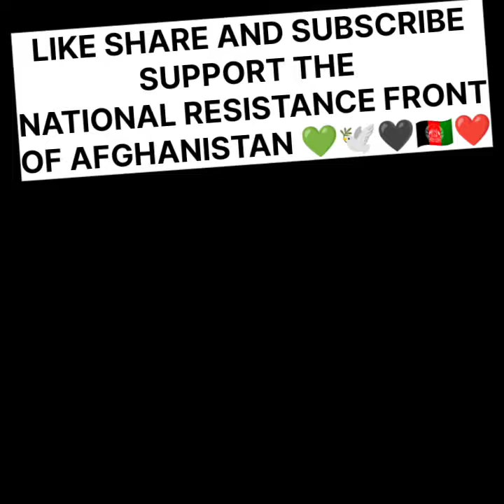|| 3 Taliban Terrorists Sent To Hell In Parwan By The Brave NRF Forces || Long Live Afghanistan 🇦🇫